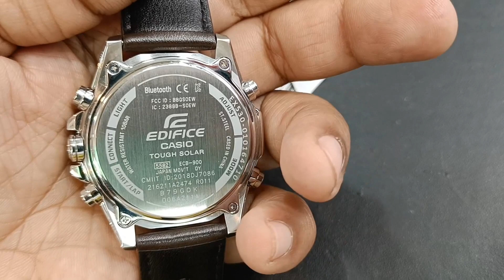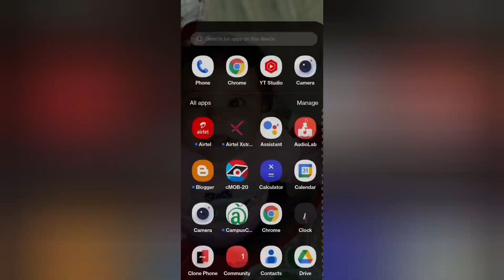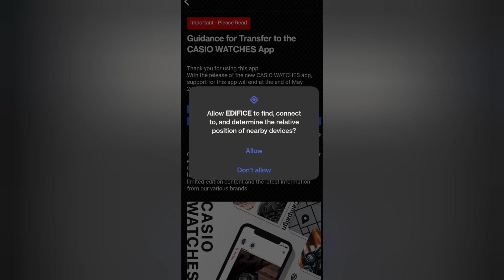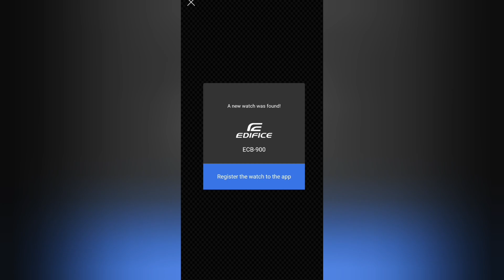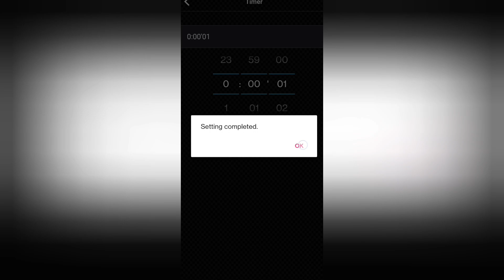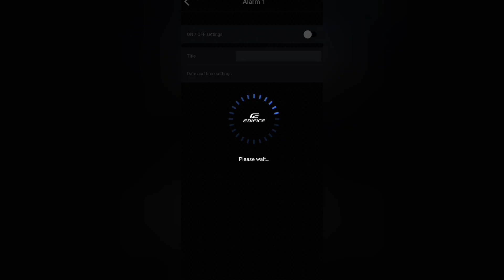Casio EX530 Edifice Dual Time Setting || Manually Time Setting & Application Configuration Process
EDIFICE ECB-900GL-1ADR - EX530
Brown Bluetooth Connect - Men's Watch

This watch is come with solar charge and connect with Bluetooth Link and App for the Connectivity is EDIFICE CONNCTED.

In this Video i have Guide how to connect and link the Casio Edifice EX530 watch with EDIFICE CONNCTED APP and also Guide how to set time manually in Watch without any connectivity.

Apart that I have also Guide about other Features Stop Watch Alarm and Timer..

This watch has 2 different time analog and digital and I have assisted to set both time and synchronization.

Key Features

Mobile link (Wireless linking using Bluetooth®)

Tough Solar (Solar powered)

World time

Double LED light

Tachymeter

Power Saving

Bluetooth  Mobile link (Wireless linking using Bluetooth®)

World Time  39 time zones* (39 cities + coordinated universal time)
auto summer time (DST) switching
Home city/World time city swapping
*May be updated when connected to a smartphone.

Stopwatch  1/1000-second stopwatch
Measuring capacity:
00'00''000~59'59''999 (for the first 60 minutes)
1:00'00''0~23:59'59''9 (after 60 minutes)
Measuring unit:
1/1000 second (for the first 60 minutes)
1/10 second (after 60 minutes)
Measuring modes: Elapsed time
lap time
Recorded data: Up to 200 records (measurement lap times)
Other: Speed (0 to 400 units/hour)